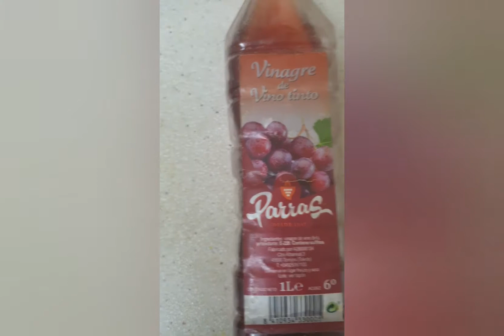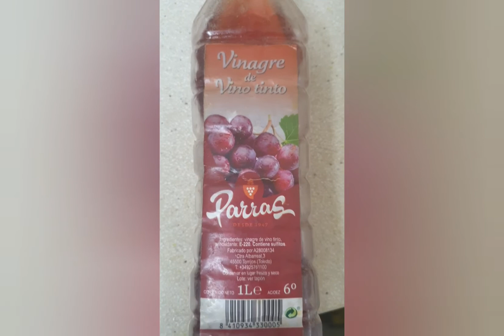طرق التخلص من القشرة